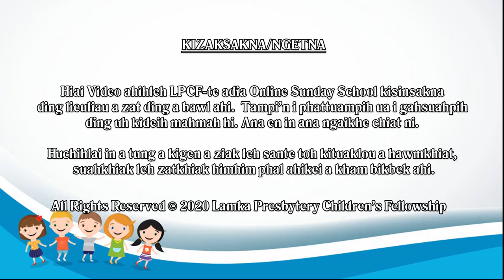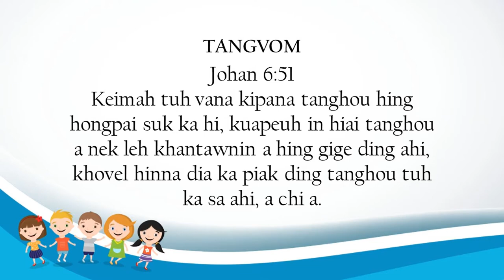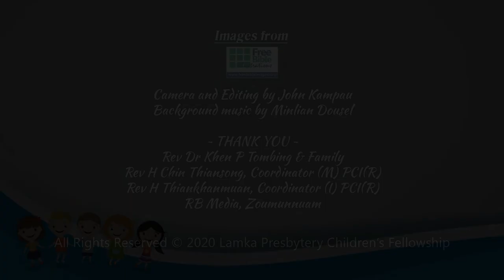BEGINNER KUM NIHNA: 13 - VAN MANNA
LPCF's Online Sunday School
BEGINNER KUM NIHNA
13 - VAN MANNA